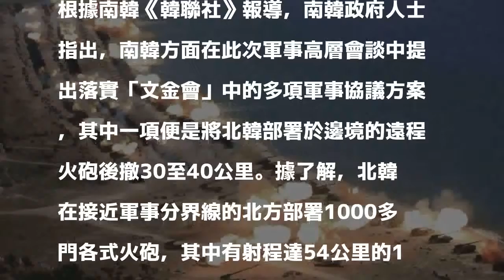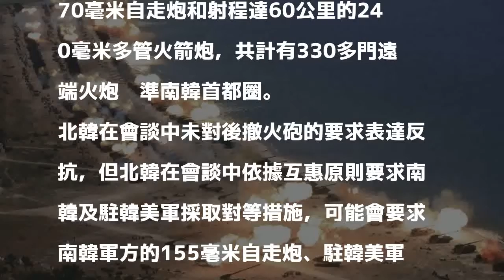南北韓可望朝和平又進一步？ 會談提議互撤邊境重型武器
〔即時新聞／綜合報導〕南北韓和平進展可望又進一步？南韓多名政府人士指出，南北韓在14日的軍事高層會談中討論北韓撤離邊境重型火砲的問題，北韓未對此表示反抗，未來北韓可能也會要求南韓及駐韓美軍基於互惠原則，同樣撤除重型武器。

發表評論評論如下。